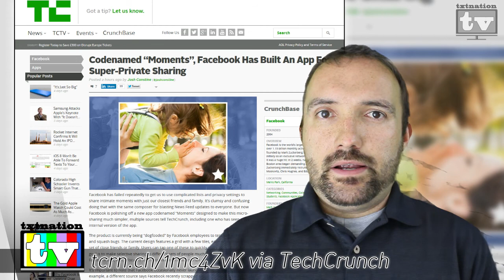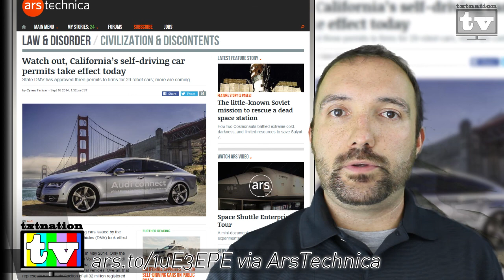txtNationTV Daily 9/17/14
It looks like Google created a new security wizard, Facebook is testing a new private posting app, NFC isn't all it's cracked up to be on the iPhone 6, Nest has some promising competition and Google gets permits for 29 driverless cars on California public roads!